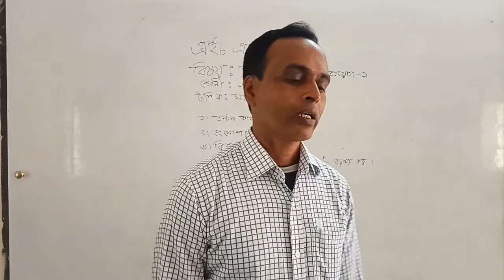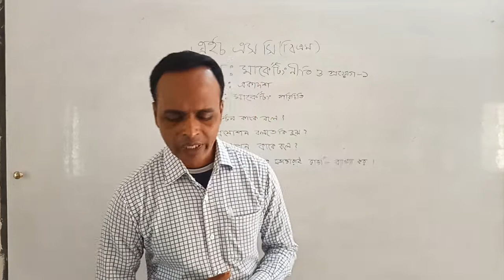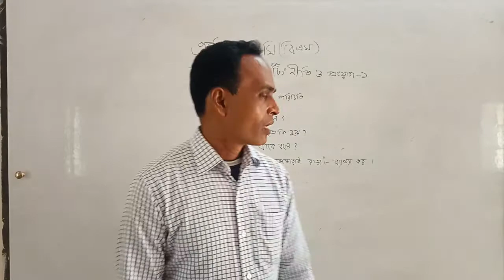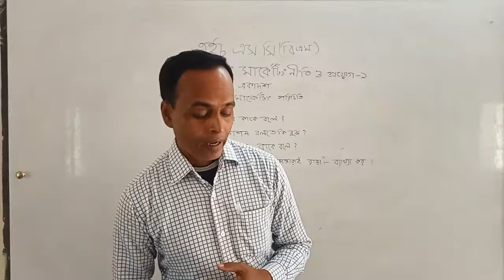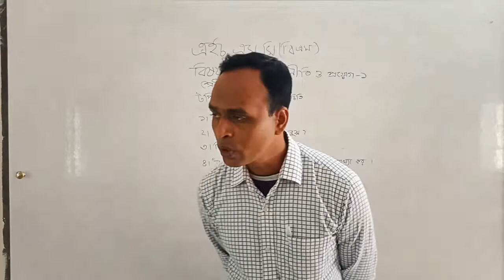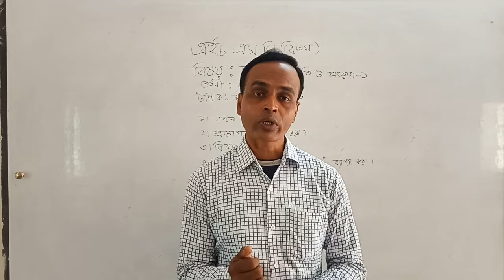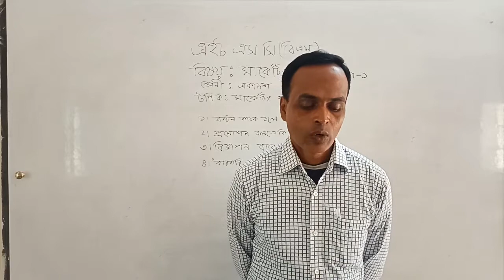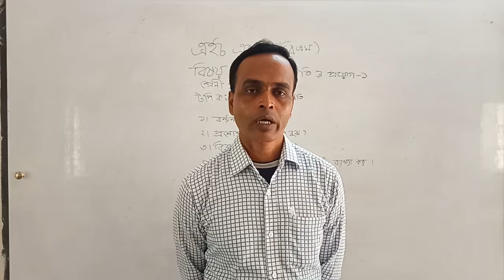এইচএসসি -বিএম#একাদশ মার্কেটিংনীতিওপ্রয়োগ-১#মার্কেটিংপরিচয়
আজকের ক্লাস
এইচএসসি (বি এম)
শ্রেণী-একাদশ
বিষয় -মার্কেটিং নীতি ও প্রয়োগ-১
টপিক -মার্কেটিং পরিচয়
প্রভাত কুমার সরকার
প্রভাষক,   মানব সম্পদ ব্যবস্থাপনা
ঝিটকা খাজা রহমত আলি কলেজ
হরিরামপুর,মানিকগঞ্জ।